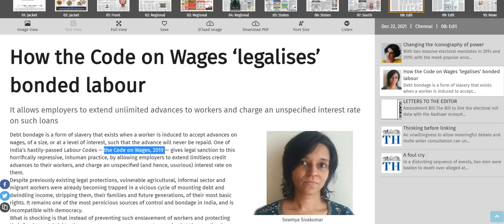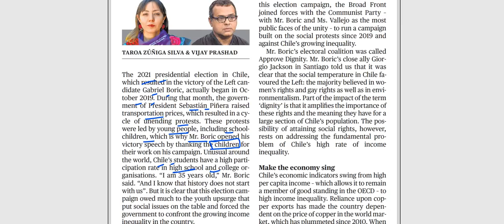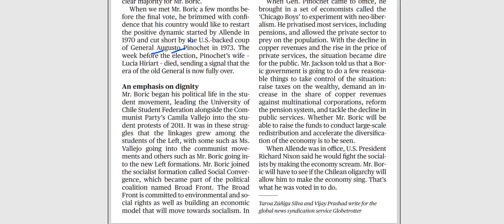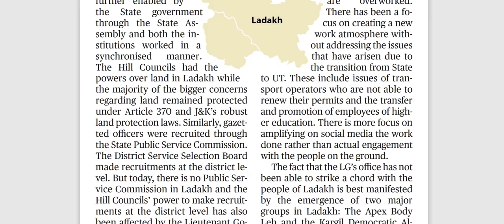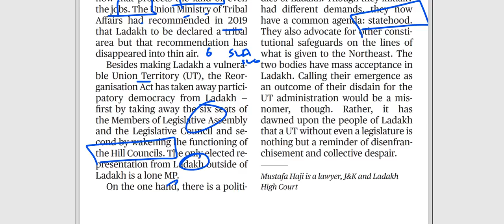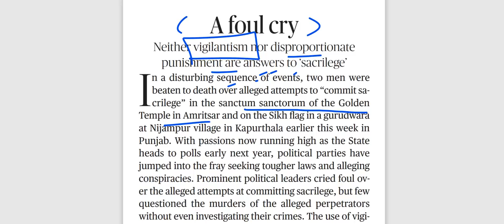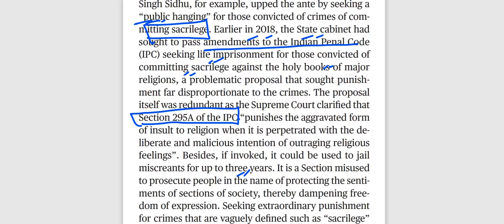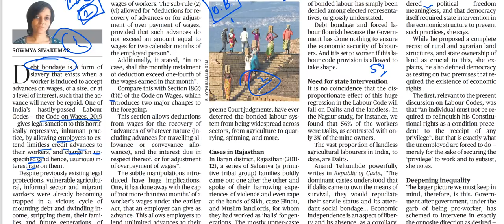22nd Dec 2021 - The Hindu Editorial Discussion (Debt bondage, Gabriel boric, Ladakh people's woes)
The 22nd December 2021 important editorials/news has been discussed in this video.